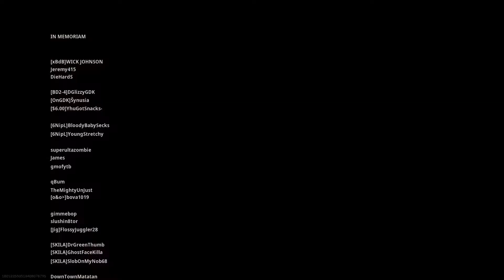WARZONE: ALL WE DO IS WIN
Oh Hey There! 2nd win down!! Don't know how we do it thb.